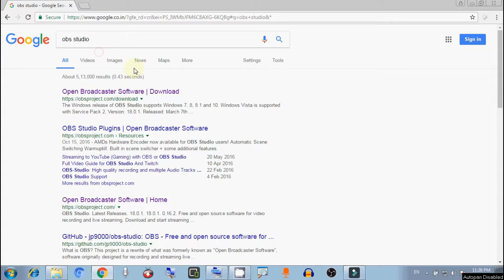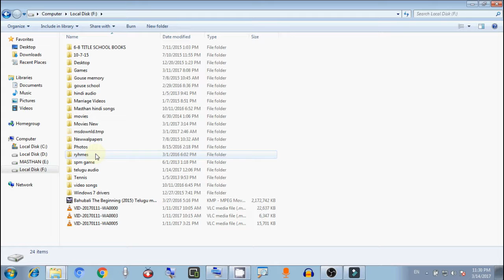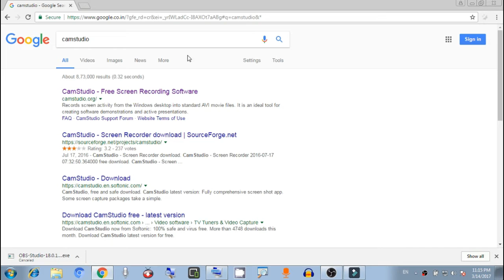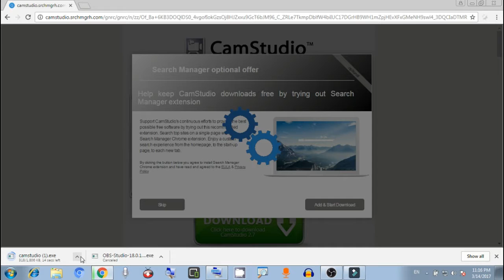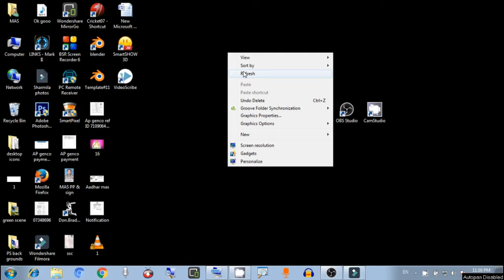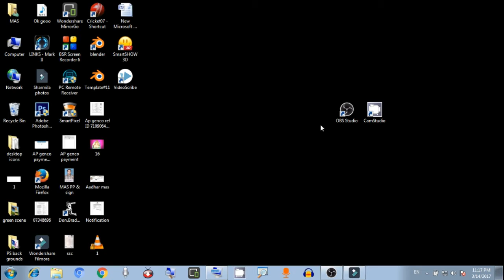How to download best screen recorder for windows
Hi everyone in this video i have shown how to record the pc screen for windows by using the software which are free to use
here i had used obs studio as well as camstudio recorders for caturing the pc screen
the obs is best suited for both pc screen as well as game recording and for free.